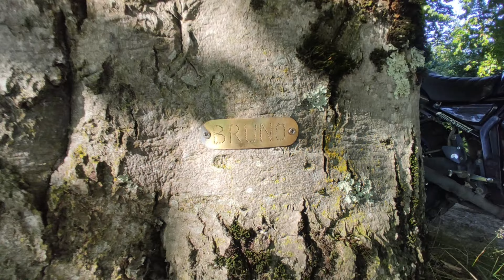R.I.P. Bruno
Film dedicat prietenului meu drag, plecat intr-o lume mai buna ...